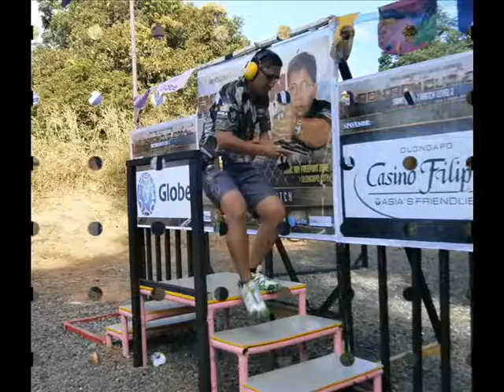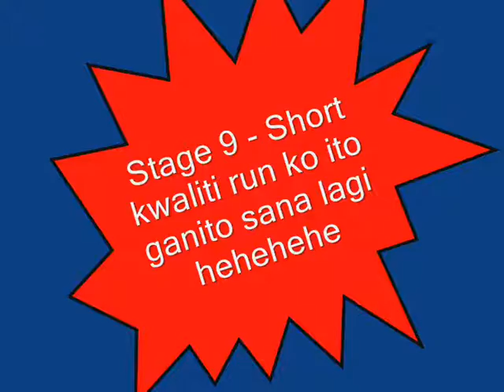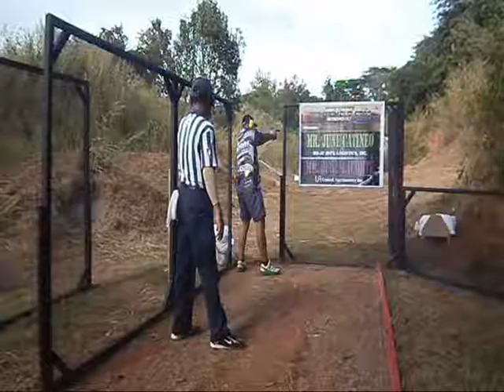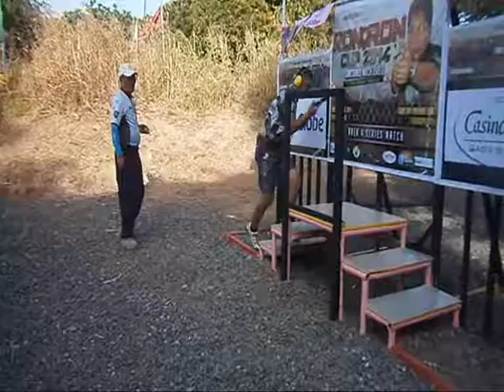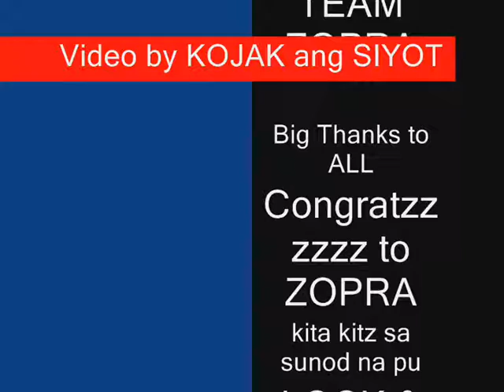KOJAK LAKWATSERO SA RONRON SHOOT